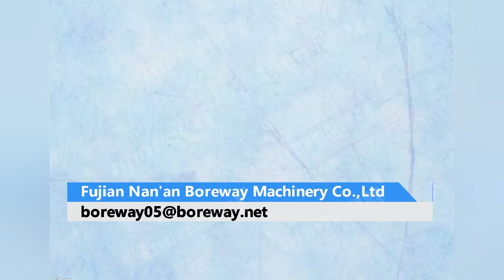Diamond Tools New Design Wave Segments Trapezoid Diamond Grinding Block For Concrete Rough Floor